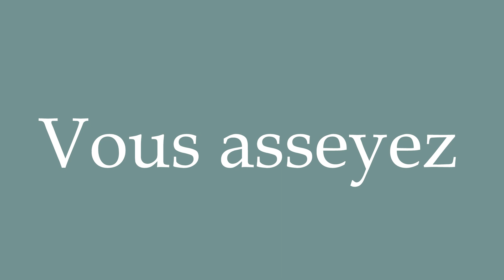How to Pronounce ''Vous asseyez'' (You sit) Correctly in French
Learn how to say and properly pronounce ''Vous asseyez'' in French with this free pronunciation tutorial. Apprenez à prononcer des mots en français grâce à nos tutoriels.